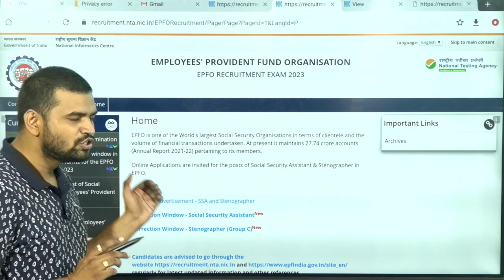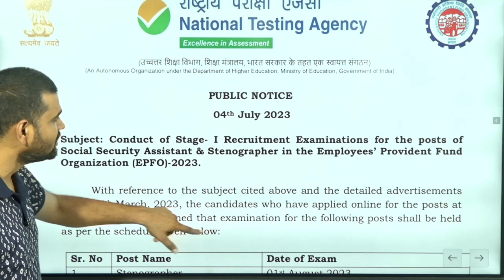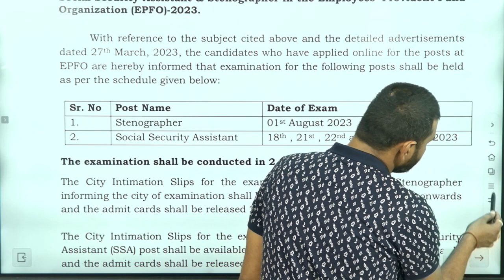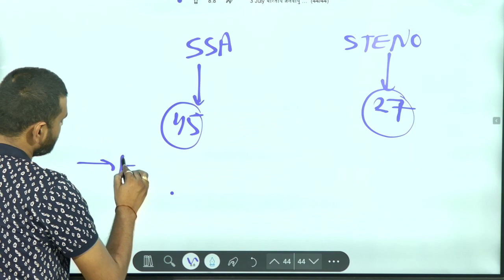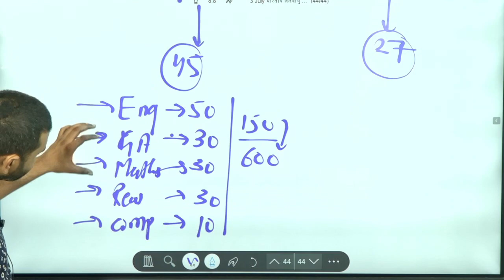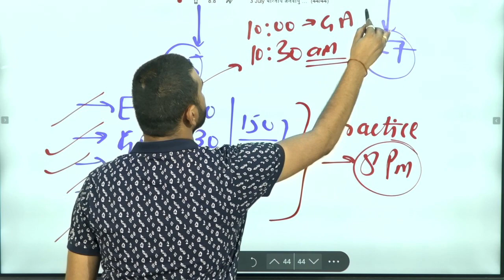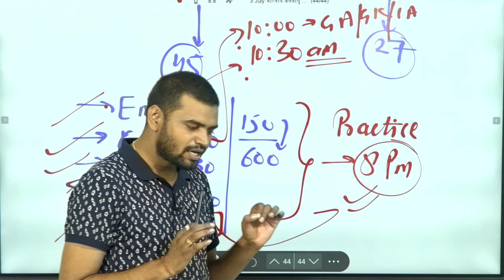EPFO SSA, STENO Exam Date OUT!! , बस 27 दिन बचे , कैसे करेंगे REVISION